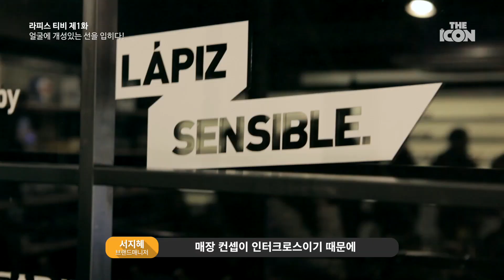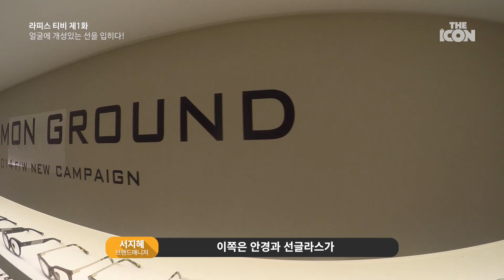[ENG_브랜드매니저 서지혜] 얼굴에 개성있는 선을 입히다!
배우 이종석, 가수 아이비, 배우 오상진 등 유명 셀럽과 모델들에게 사랑받으며, 스타일리쉬한 국내 안경 브랜드로 자리 잡아가고 있는 '라피스 센시블레'. 가로수길에 위치한 라피스 센시블레 1호점은 안경뿐 아니라 의류, 쥬얼리, 토이 등을 취급해 다양한 볼거리로 발걸음이 아쉽지 않은 공간입니다. 그러한 라피스에서 F/W 캠페인 런칭 파티가 열렸다니 The ICON이 안 가볼 수 없었겠죠? 가수 지나, 쇼리, 언터쳐블, 배우 이영은 등 많은 셀럽이 찾은 그 현장을 ‘라피스’ 티비에서 공개합니다! HD 버튼을 클릭하시면 더 선명한 화질로 만나보실 수 있어요.